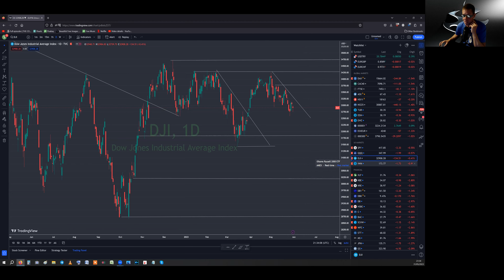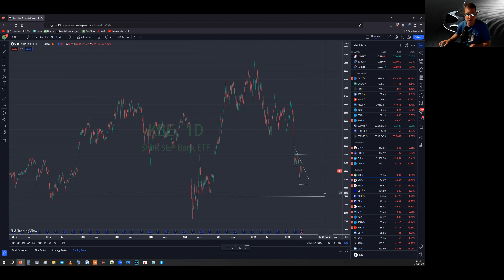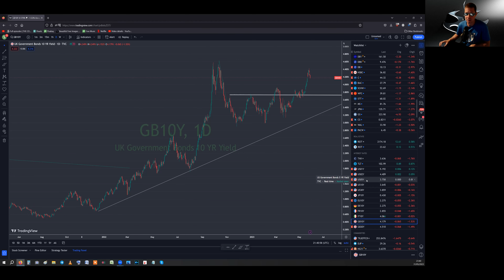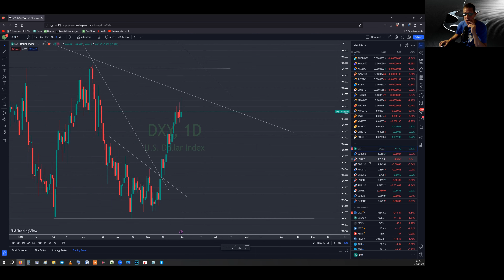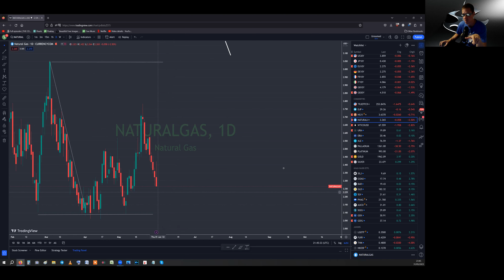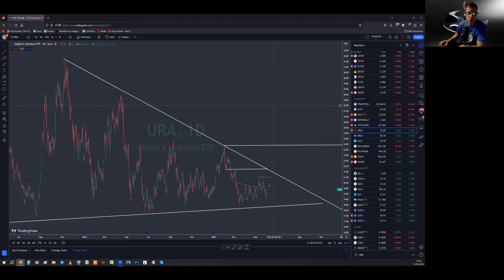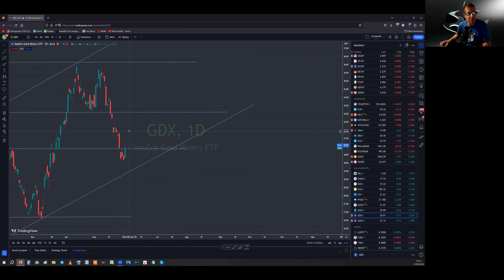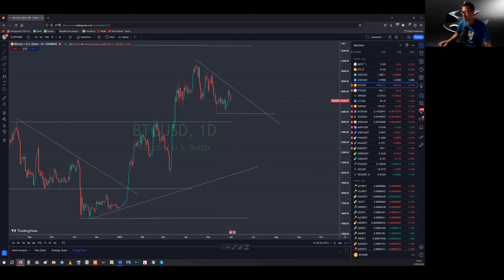Banks & Markets down | Rates lower | USD toppy | Gold, Silver, GDX up | Oil & Gas down | Uranium up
I cover Wednesday's close and what to expect going forward in markets, bonds, currencies and commodities this week.

All is timestamped below...

Intro: (0:00)
Markets - SPY / QQQ / DJIA / IWM / VIX: (00:57)
Banks - XLF / KBE / KRE: (03:30)
Yields: (06:40)
DXY / FX: (10:05)
Copper: (12:50)
Natural Gas: (13:27)
WTI Oil: (14:43)
Uranium: (16:19)
Gold/Silver: (18:06)
GDX/GDXJ: (19:48)
Bitcoin: (21:47)
Outro : (23:11)